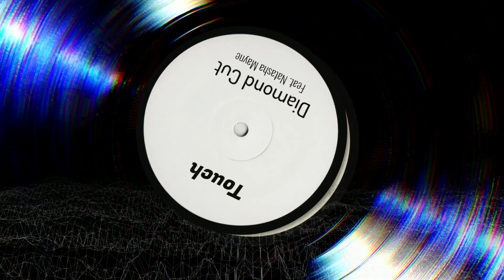Diamond Cut - Touch (Menu Music Mix)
I own none of the content in this video, I merely edited down a mixed version of the song w/ no lyrics because I'm weird and like to listen to music without lyrics cause I'm a big video game guy.

Tools used: FL Studio (for editing and exporting)  // Lalala.ai for separating out the vocals.

The vocals in this song are by Natasha Mayne.

If you wanna find the original song It's just called.
"Diamond Cut - Touch (Feat. Natasha Mayne)